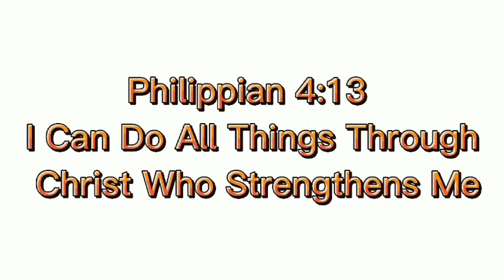FREE MASSAGE, TAGUM PUBLIC MARKET. October 26, 2021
Magandang araw sa lahat. Ako nga po pala si NODES BUSTER, ALSO KNOWN AS BYAHELOT. Purpose po ng content ko ay, bumabyahe oh dumadayo sa iba't ibang lugar para mag MASSAGE FOR FREE. Sa ganitong paraan ay mashe'share ko sa ibang tao ang aking talent yun lamang po. Sana po at suportahan nyo ako MARAMING SALAMAT. GODBLESS US ALL.

Use for vlogging

📱VIVO Y11
📱Catcup
📱 PicsArtHello to everyone. Ako nga po pala si NODES BUSTER, ALSO KNOW AS BYAHELOT. Puspose po ng content ko ay, bumabyahe oh dumadayo sa iba't ibang lugar para mag MASSAGE FOR FREE. Sa ganitong paraan ay mashe'share ko sa ibang tao ang aking talent yun lamang po. Sana po at suportahan nyo ako MARAMING SALAMAT. GODBLESS US ALL.

Use for vlogging

📱VIVO Y11
📱Catcup
📱 PicsArt